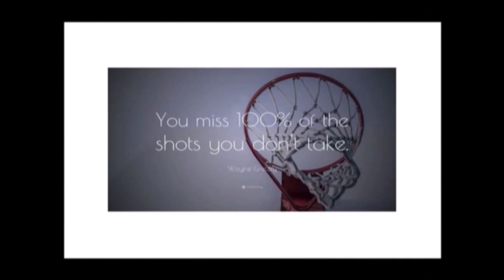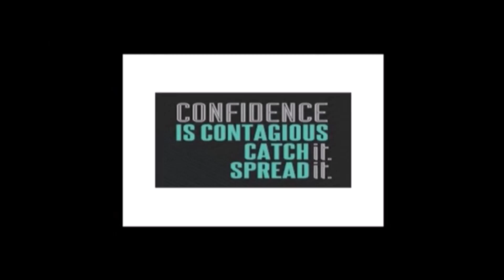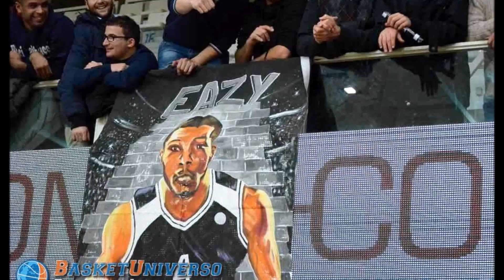Jamarr Sanders Trento Italy Serie A/Eurocup 2015-16 Highlights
Jamarr Sanders Trento Italy Serie A/Eurocup 2015-16 Professional Basketball Highlights